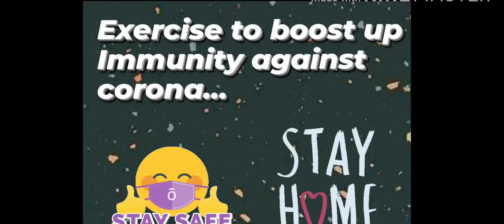Exercise to boost up immunity against corona